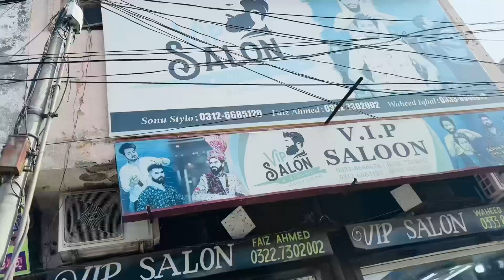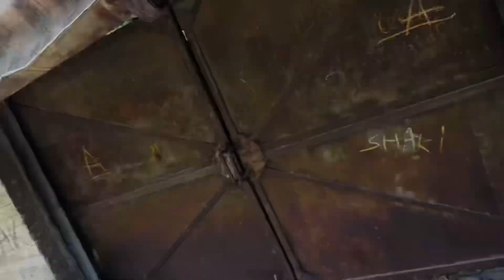Eid Vlog ❤️ | Bakra Eid Esi hoti hai larkon ki 😅 | Chintu Mintu ki qurbani 🥺 | ShabiVlogs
Eid Al Adha 2024❤️ | Bakra Eid Eşi hoti hai larkon ki | Chintu Mintu ki qurbani ❤️ | ShabiVlogs